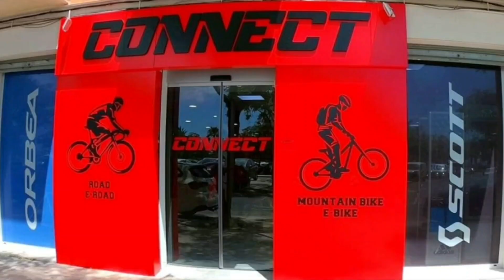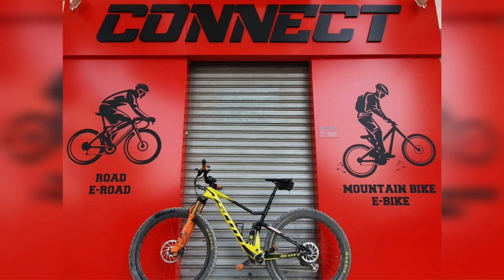mtb SABINAR CONNECT EXPRESS 💪😍🤳 | Coche Quemado, Joker 2/3,hp3,Geiser Cochera,Pollos, Barca.....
00:00 Presentación, Mapa y Perfil 📈 📉
00:40 Mercadillo San Vicente
02:38 El Caimán y El Pantanet
03:51 Hipica Villamontes
06:10 Pista
07:22 Pista La Pija
09:01 Atajo Transformador
10:08 Bajada Pista Del Marqués
11:19 Bajada Final Rigidos
12:00 🛴 Patinete Peter Pan ↗️
15:28 ‼️⚠️ Coche Quemao ↘️
17:30 ‼️ Final Coche Quemao ↘️
19:10 🐕 Perros ↘️
21:52 Losa Cocons ↘️ Pum 🔫 Al Suelo
25:03 Altiplano Sabinar ↗️
25:34 🈂️🅿️ Hija Puta Completa ↗️
33:33 🈂️🅿️ Final Hija Puta ↗️
35:58 🃏 Joker ↗️
37:31 ‼️⚠️ Joker 2 ↘️
39:50 ‼️⚠️ Joker 3 ↘️
47:36 ‼️ Bajada Hippies a Marikona ↘️
50:02 ‼️⚠️ Bajada Hija Puta 3 ↘️
55:05 ‼️ Geiser 4 Secreta ↘️
58:00 ‼️ Pollos Rave ↘️
01:02:35 ‼️ BARCA 1ª PARTE ↘️ ALMEN
01:05:54 ‼️ BARCA 2ª PARTE ↘️ DUBIS
01:07:00 ‼️ BARCA 3ª PARTE ↘️ RUEDA y Túnel
01:08:19 ‼️ BARCA 4ª PARTE ↘️ Último KM